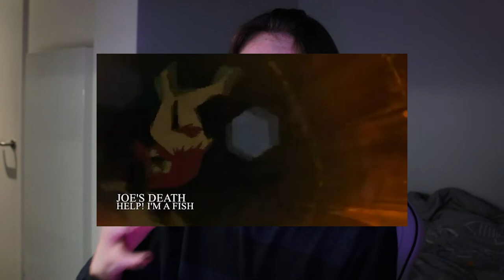Media that scared me as a child (Childhood trauma ripoff)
looking through my notebook i found an idea for a video i was gonna make on halloween 2021. That didn't happen, but I'm far too impatient to wait until halloween 2022, so i made it today.